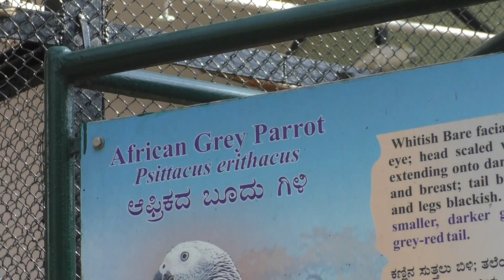Talking African Grey Parrots In Mysore Zoo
One of the most intelligent birds in the animal kingdom is the African Grey parrot. They are world renown for their ability to problem solve and speak.They can learn 1000 words or more and use them in in correct context.Their Scientific name is Psittacus erithacus. In captivity they live for 80 years.The parrot plays an important role in its habitat by helping to propagate the forest.